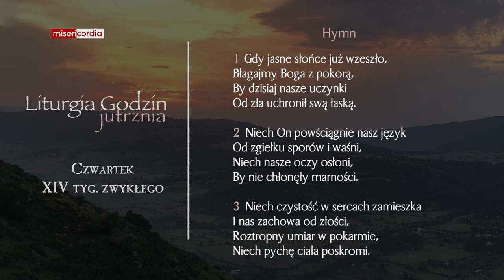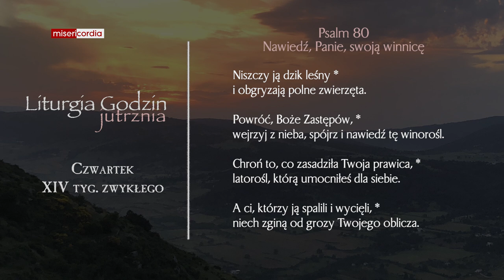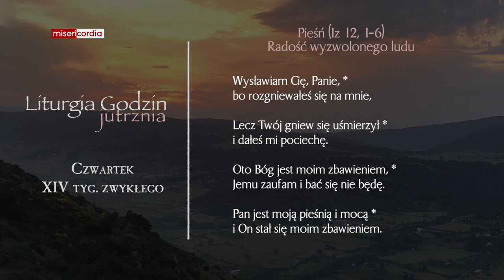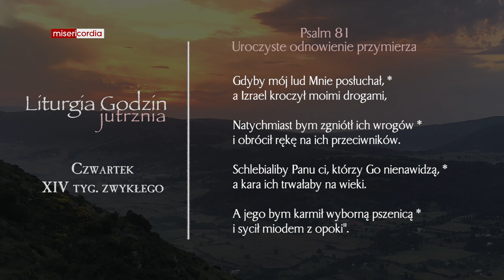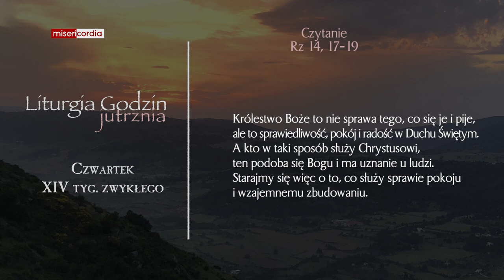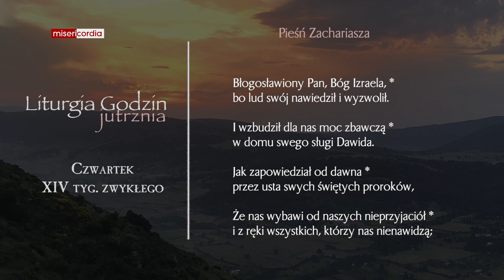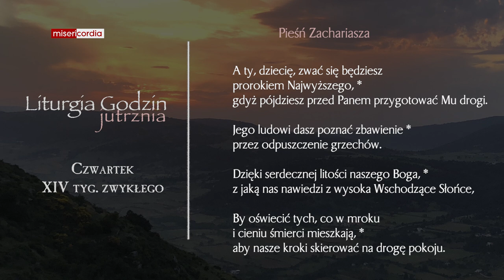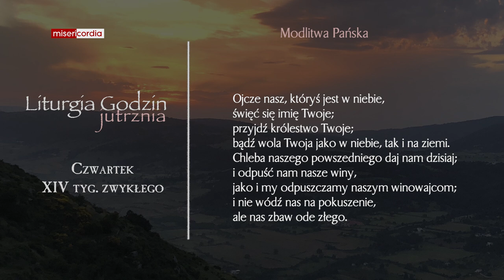Liturgia Godzin | Jutrznia | Czwartek, XIV tyg. zwykłego